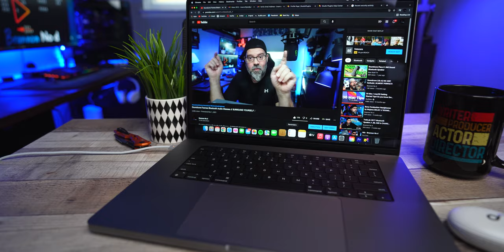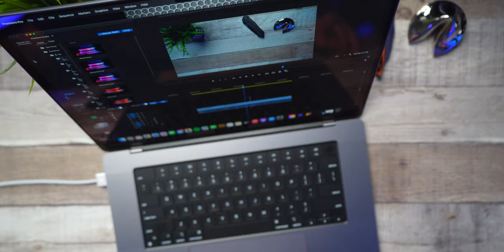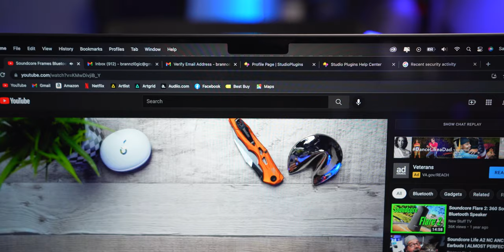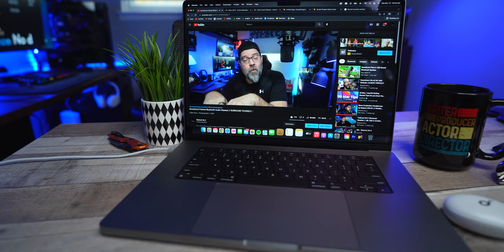MacBook PRO M1 MAX // Windows User GOING IN BLIND!!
MacBook PRO M1 MAX 2021 ... Windows User GOING IN BLIND!!